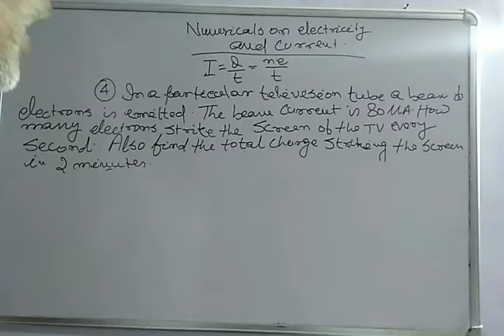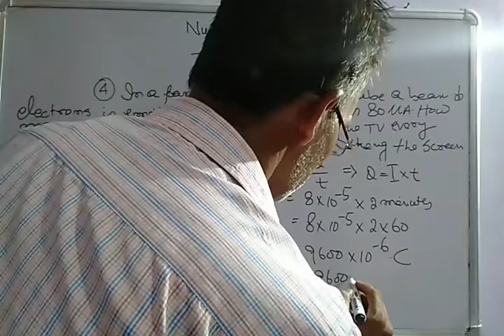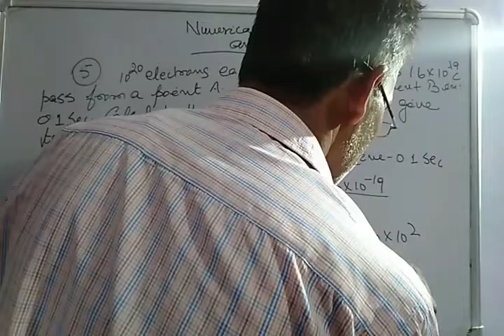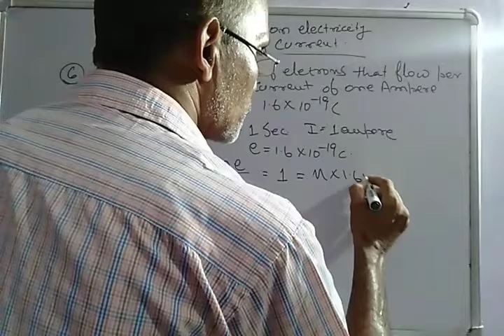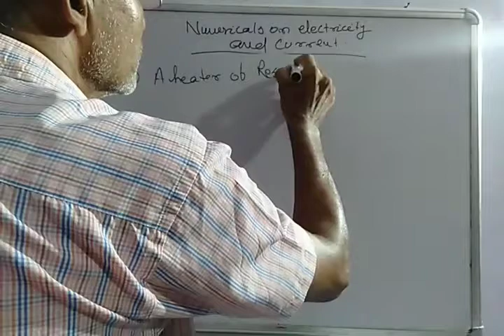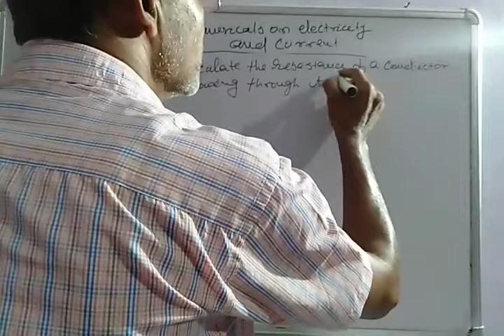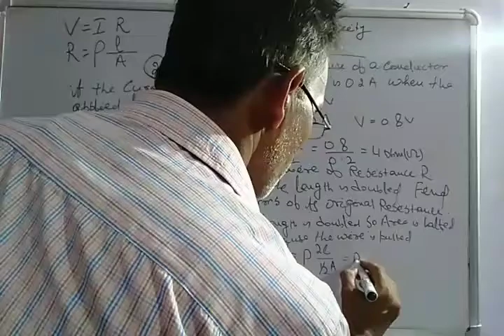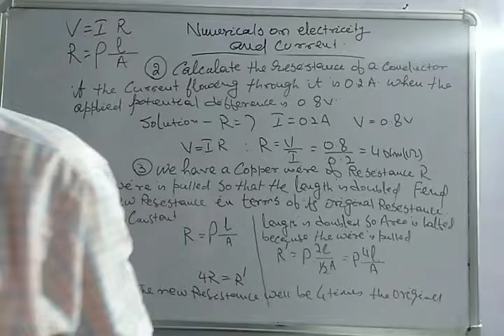Numerical Physics (Part - 02).